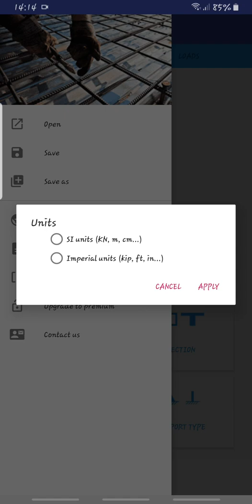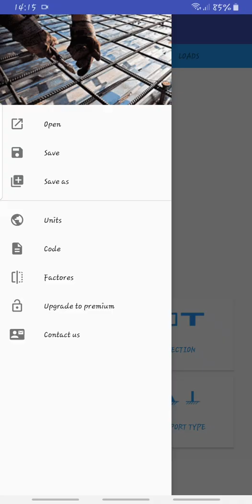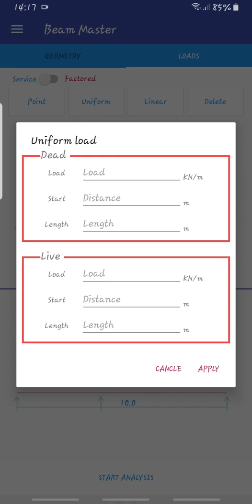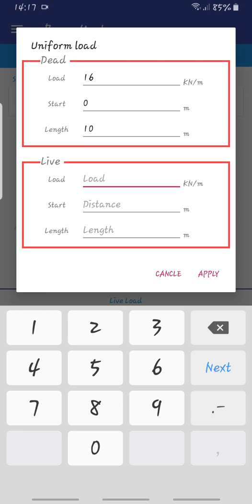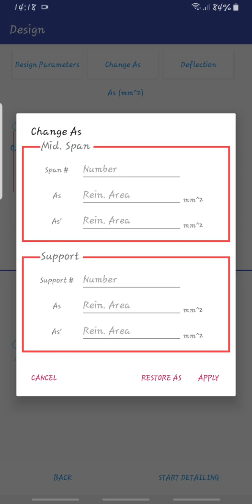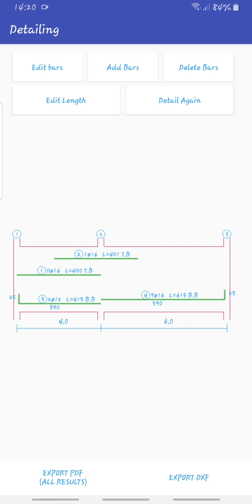BEAM DESIGNING AND DETAILING USING YOUR SMART PHONE. Free Design app of concrete Beam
This software is free and can be downloaded on any smart phone.